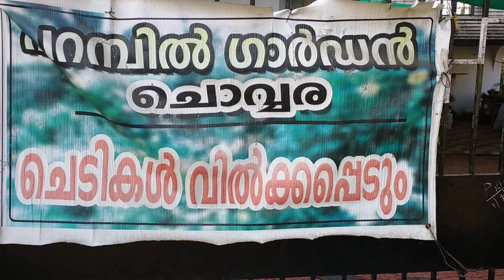Garden tour😍|Oru adipoli garden visit|Hanging plants|ferns|calathea|aglonima varieties for sale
Hi friends!!
Today i am showing you a video on a garden visit😍.

And there is sale.
Their
Place:Chowara